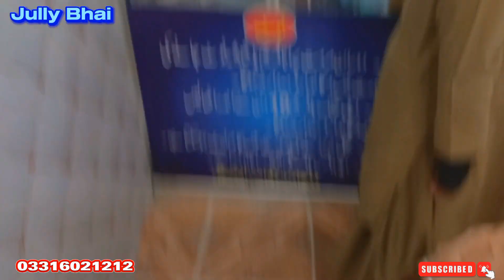Poori Dukan Kharab Ho Gai 🤔||Jully Bhai vlog||Trending Vlog||Vellamunda Vlog||Ducky Bhai||Jerry Vlog